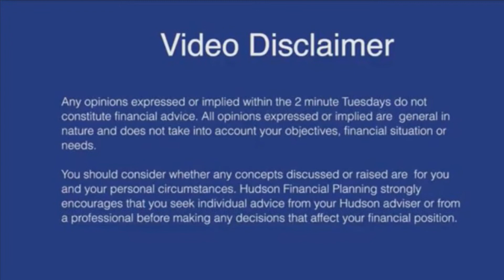Hudson Financial Planning presents Two Minute Tuesday with Michal Park & Melissa Grimshaw.